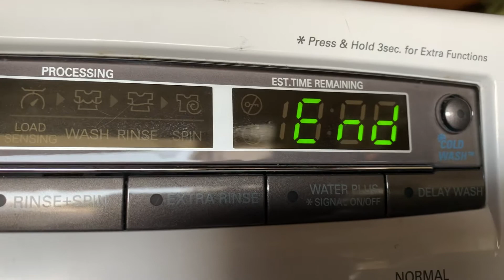BigChungus Doing His End Of Cycle Song